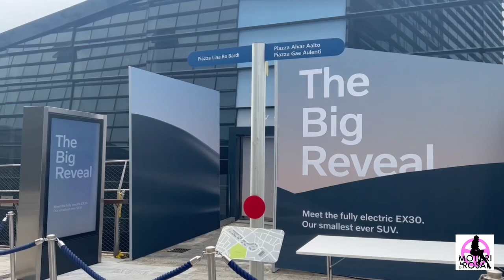Arriva Volvo EX 30 : il Suv 100% elettrico!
Volvo EX 30, il suv 100% elettrico che si propone con tre varianti di powertrain e due diversi tipi di batteriacirca . Il prezzo parte da 36.000 euro. motorinrosa @VolvoCars